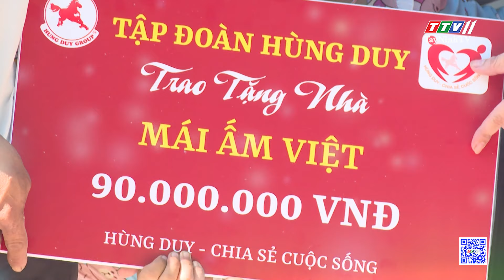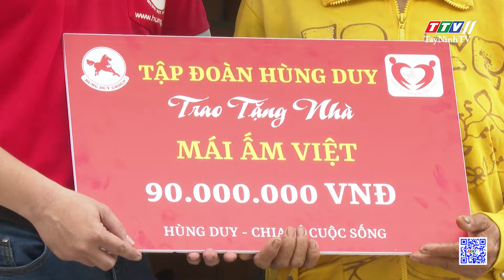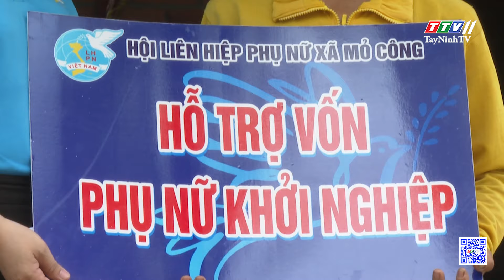Mái Ấm Việt - Kỳ 10: Nhân vật Nguyễn Thị Cưỡng | TayNinhTVEnt